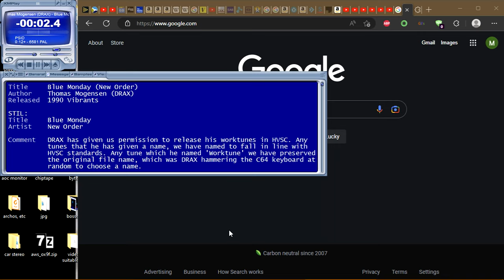Thomas Mogensen (DRAX) - Blue Monday (New Order)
Upscaled from 720p, cuz it sounds better?